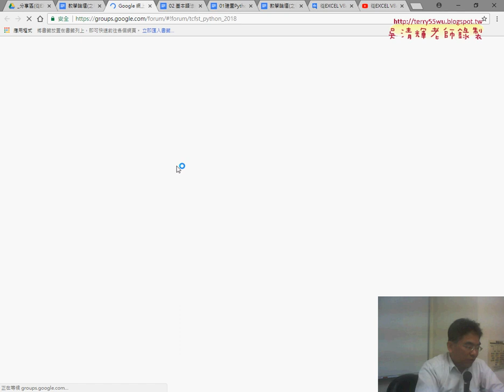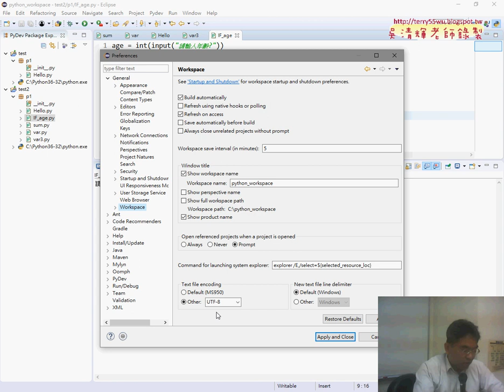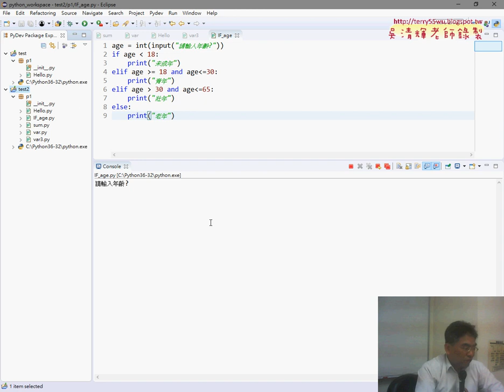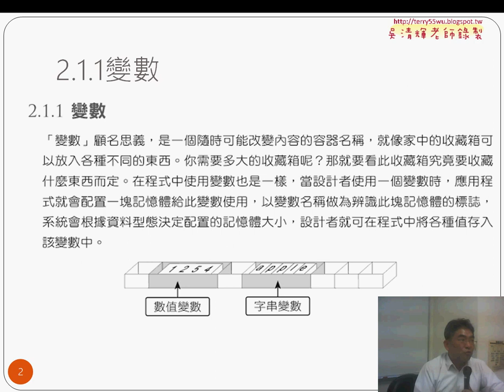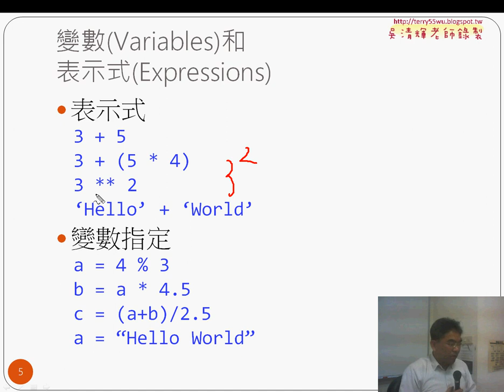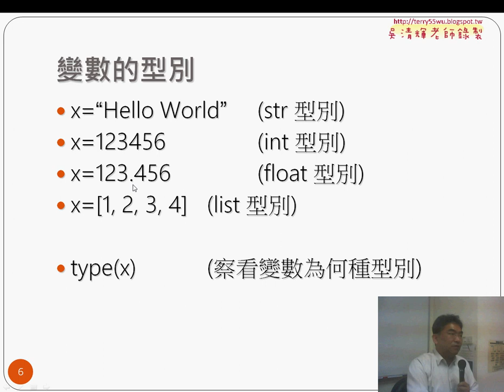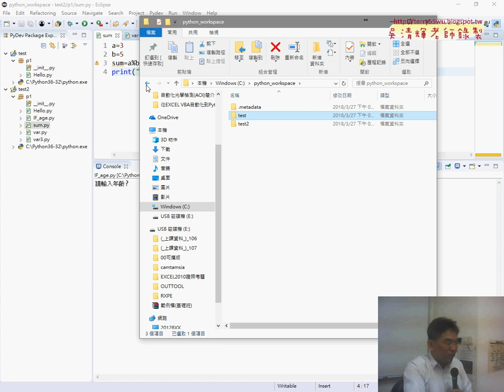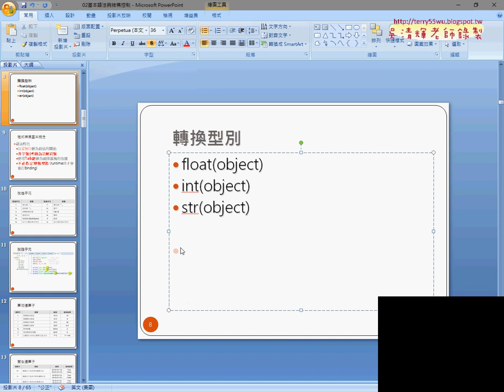01 上周重點回顧與基本語法